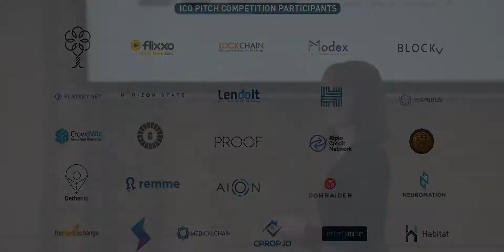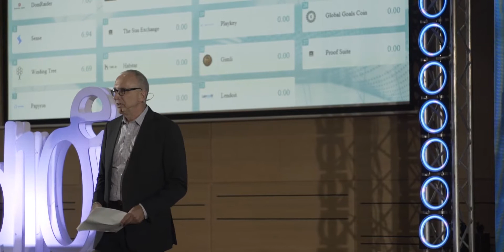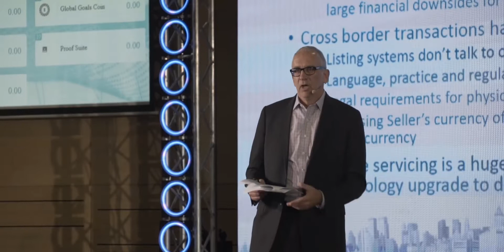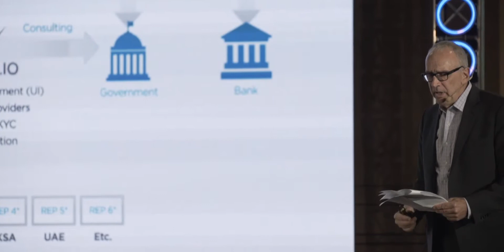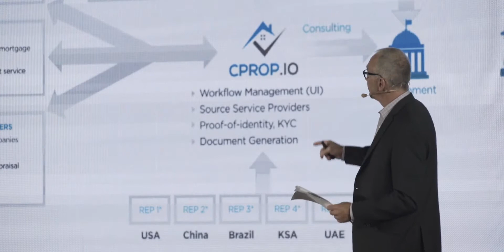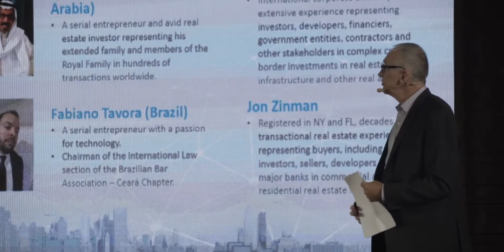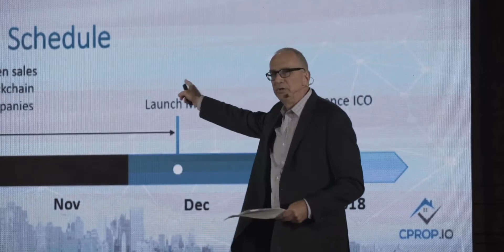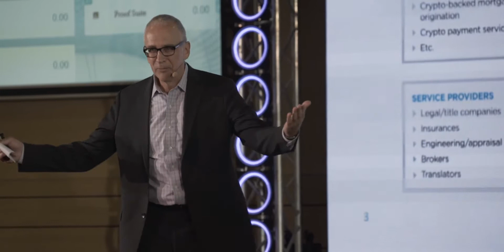Sandy Selman, Co-Founder at CPROP - Presentation at d10e Kyiv